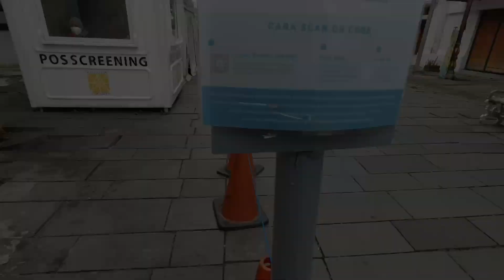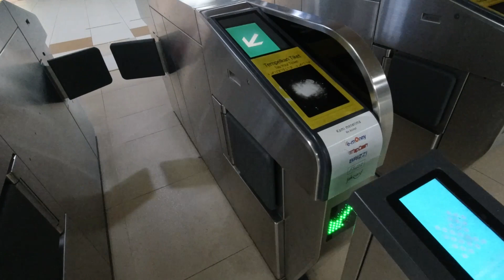NIJI CAMERA by FILM NEVER DIE ASIA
Special Thanks bang @feysal_kathiri & @FilmNeverDie.Asia